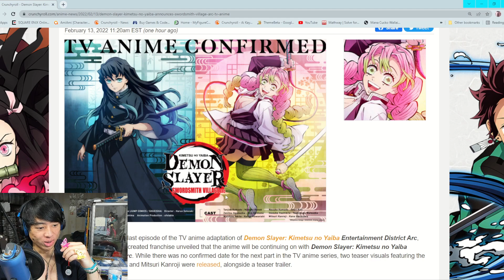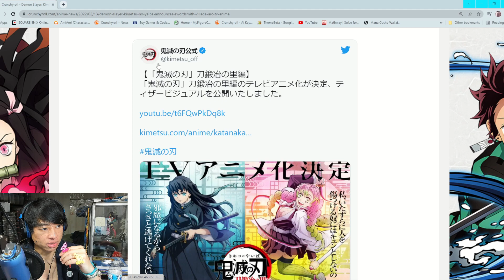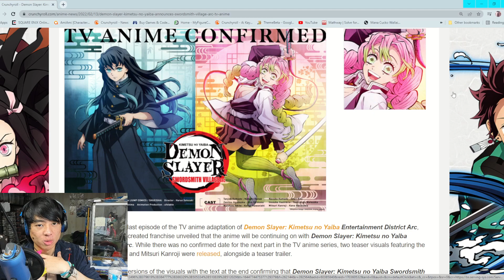Demon Slayer Season 3 Announced | Swordsmith Village Arc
Let's talk about Demon Slayer announcing another season or continuation of the Anime. While a date has not been confirmed yet, it is still amazing to get a continuation announement. So let's see what this is about and let's see where this goes.